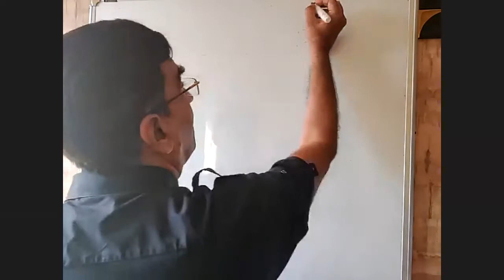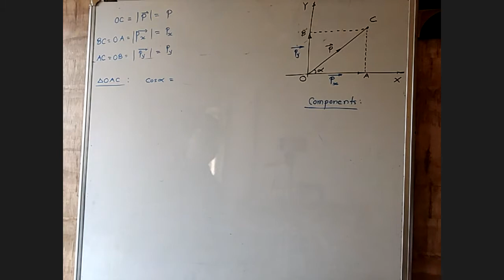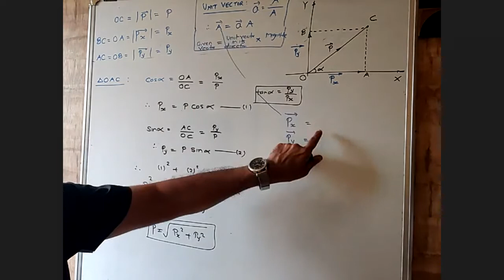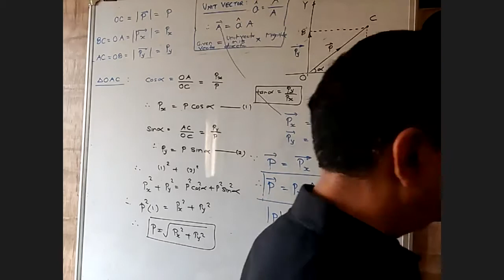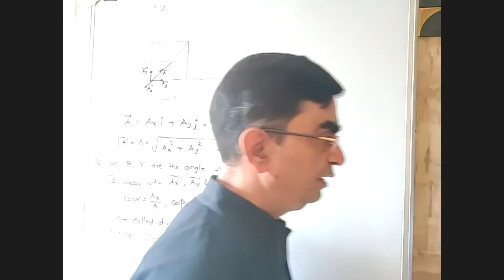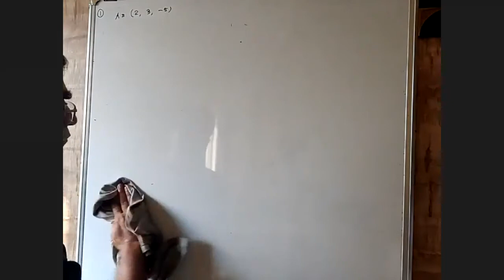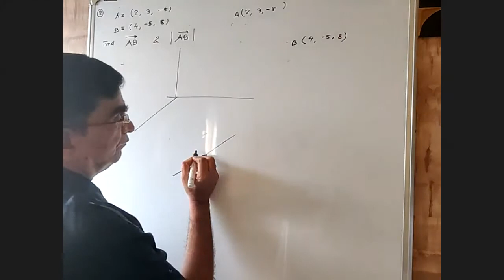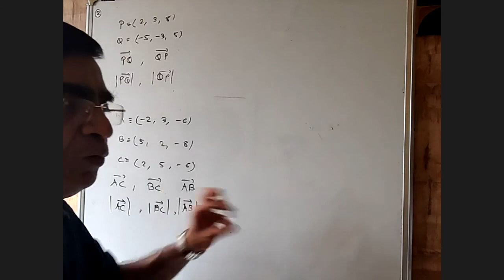RESOLUTION OF VECTORS, SIMPLE PROBLEMS OF HOW TO FIND POSITION VECTORS, XI SCIENCE JEE NEET MHT CET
RESOLUTION OF VECTORS, SIMPLE PROBLEMS OF HOW TO FIND POSITION VECTORS, XI SCIENCE JEE NEET MHT CET. USEFUL FOR MEDICAL ENTRANCE AND ENGINEERING ENTRANCE.